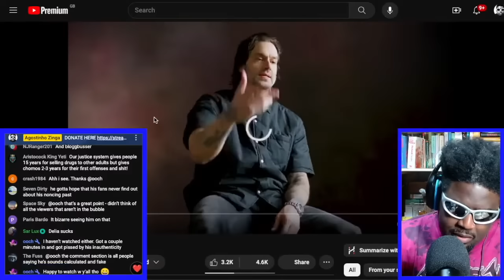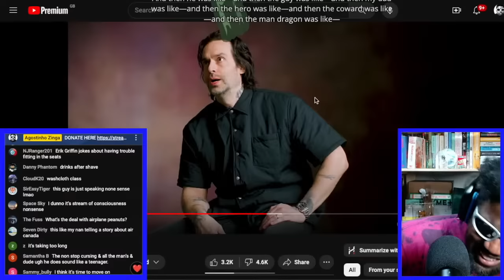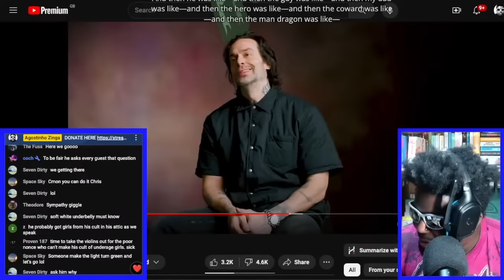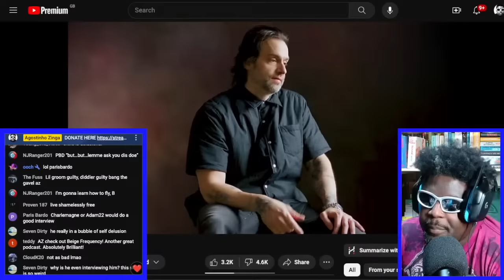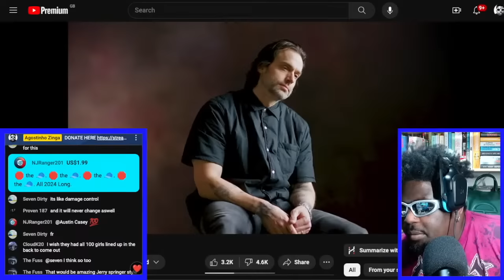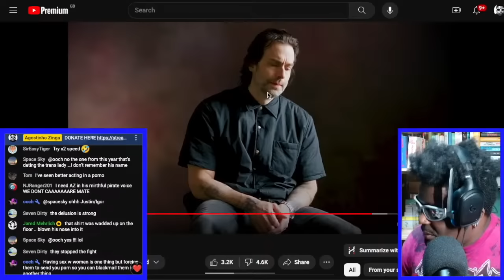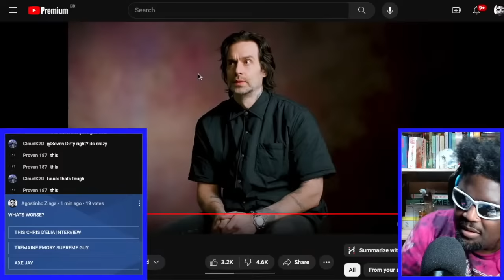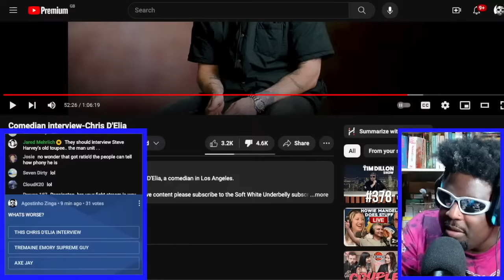CHRIS D'ELIA ON SOFT WHITE UNDERBELLY [REACTION]